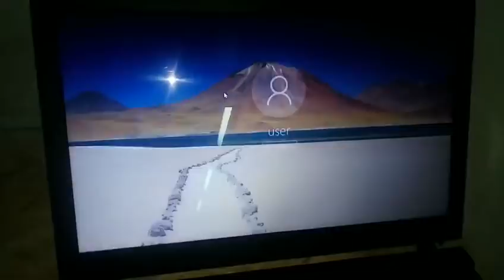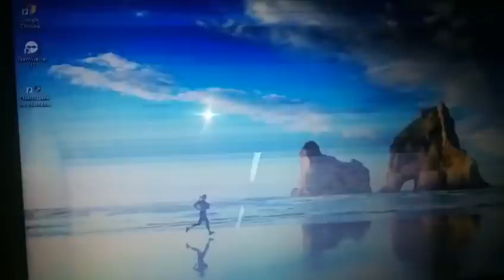Отзыв клиента о нас.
____Карточка компании CRMI/
Официальный сайт:

Всегда сверяйте контакты на официальном сайте, в чате и по телефону, постоянно фиксируем случаи мошенничества!